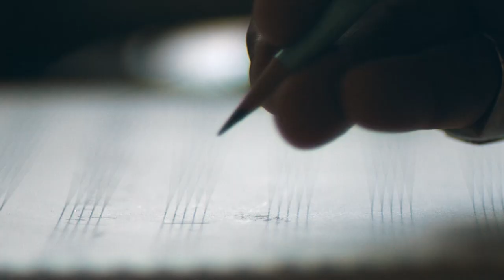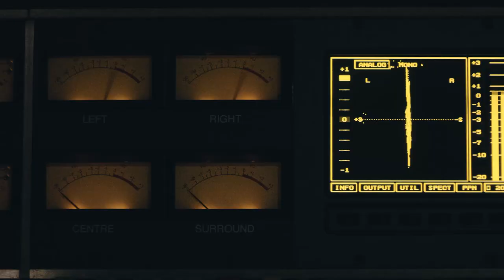Lincoln MKX with Revel audio system